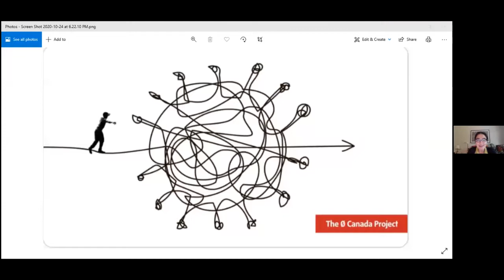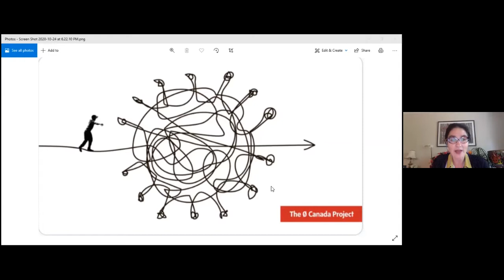Forum for Youth Insights - Opening session w/ Natasha Blanchet-Cohen, Maddy Lawler & Graham Carr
The Forum for Youth Insights (FYI) was a chance for youth aged 16 - 35 to convene to hear insights from industry experts. This online event took place on October 25, 2020 from 1:00 - 4:00PM.

The opening session featured presentations by Dr. Natasha Blanchet-Cohen of Concordia University, Maddy Lawler, President of Youth 4 Youth Quebec, and Dr. Graham Carr, President of Concordia University.

The Forum for Youth Insights was an initiative of QUESCREN through its Inter-Level Educational Table, in collaboration with Y4Y Quebec and BCRC. It was made possible through the financial support of the Secrétariat aux relations avec les Québécois d’expression anglaise, the Department of Canadian Heritage, Concordia University and the Consortium of English-language CEGEPS, Colleges and Universities of Quebec (CELCCUQ).